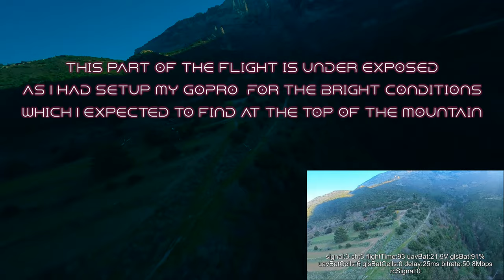NEAR DISASTER! | FPV VLOG | iflight Chimera 7HD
Experience a heart-stopping moment in the breathtaking cliffs of Evrostina, Greece!

Join me in this vlog as I embark on an exhilarating cliff diving adventure, capturing some epic vistas with my Chimera 7HD.

However, the thrill takes an unexpected turn when my drone faces a near-miss. Feel the rush of excitement, the surge of fear, and the overwhelming relief as I navigate this intense experience, offering insights into the world of long-range FPV.

Dive into this gripping tale that unfolds amidst the stunning landscapes of Evrostina!

0:00 - Intro
1:21 - The FLIGHT
4:04 - Reaching the top
5:00 - Connection Lost
5:35 - Reviewing the incident
8:03 - Final thoughts

Gear used:

7'' iflight Chimera HD
IFLIGHT XING UNIBELL 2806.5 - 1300KV RACE MOTOR
TBS Triumph Pro (LHCP SMA) - Long Range
SucceX-D F7 V2.2 TwinG Flight Controller (HD Version)

DJI Digital FPV System
FrSky Taranis X9D
Gopro 11Mini,   ND Filters: TBS 16
Stabilised with Reelstead GO